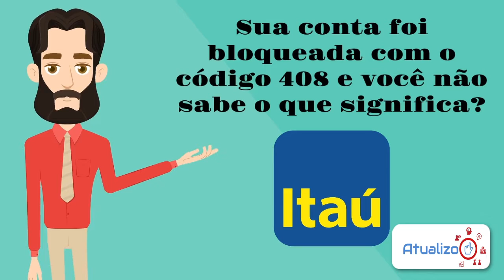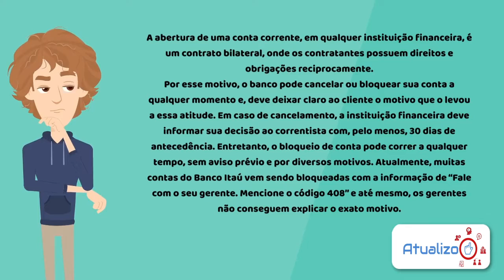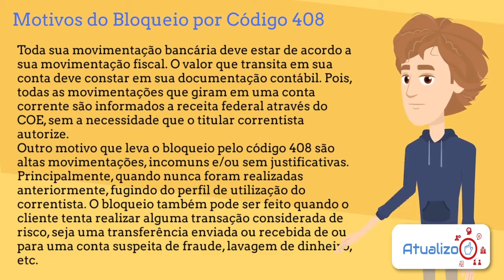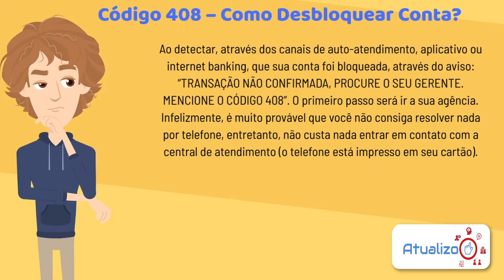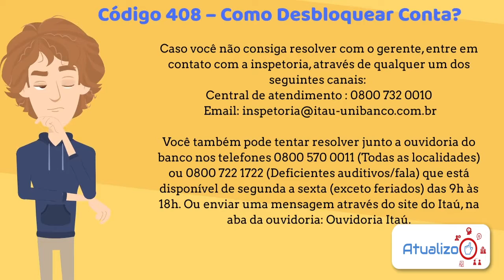Como Resolver BLOQUEIO CÓDIGO 408 ITAÚ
💳ABRIR CONTA ITAÚ ONLINE💳 - Como Resolver BLOQUEIO CÓDIGO 408 ITAÚ. O Banco Itaú utiliza o código 408 para identificar o bloqueio de conta-corrente, poupança ou de investimentos que tiver sido causado por suspeita de fraude. O banco bloqueia a conta pelo 408 por segurança do correntista e da própria instituição. A conta fica bloqueada até que a transação seja analisada pelo setor de segurança e combate às fraudes financeiras.

Direto ao Ponto:
00:00 - Início
00:30 - Informação
01:10 - O que significa o Código 408 do ITAÚ?
01:41 - Motivos para bloqueio código 408?
02:56 - Como desbloquear a Conta?
04:06 - Encerramento

Então pessoal, espero ter ajudado vocês com mais esse vídeo da ATUALIZO, agora te mostrando tudo sobre o código 408 do Itaú. OBRIGADO.